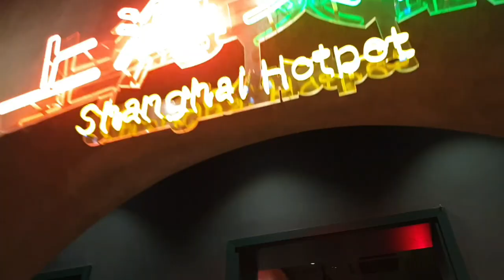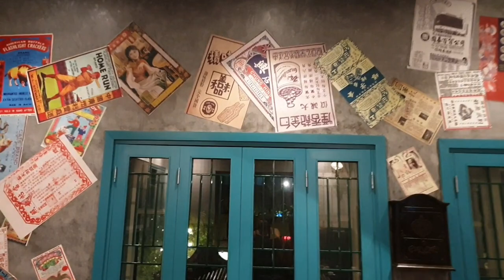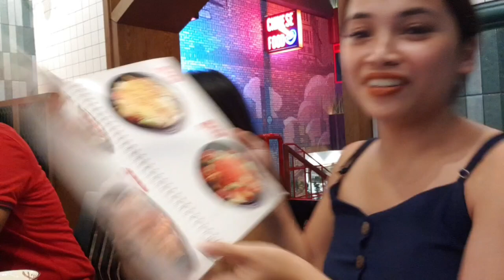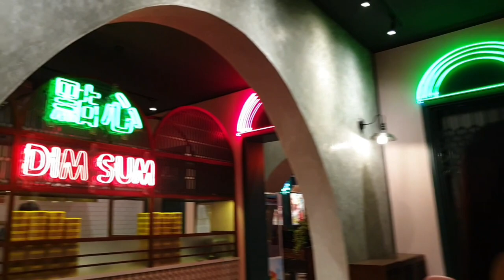VIETNAM EPISODE 5: INSTAGRAMMABLE HOTPOT RESTAURANT IN HANOI